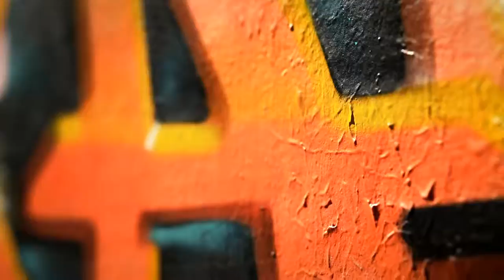SHIFT | EPK | a day in the life of an artist | a study of LOGAN RICHARDSON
A DAY IN THE LIFE OF AN ARTIST
a study of LOGAN RICHARDSON
This is the EPK for Logan Richardson's latest release on Blue Note Records entitled - 'SHIFT' -
In this film Logan speaks about his ideas behind the meaning of SHIFT. the band, and more..
Album Release date October 14, 2015 (Japan) and February 2016 (World)
SHIFT
Blue Note Records/Universal Music Japan
ARTIST: Logan Richardson
Songs Performed: Creeper - Logan Richardson
Movements 1 & 2 - Alto Solo - Logan Richardson
Untitled - Logan Richardson
Directed By: Benjamin and Gregoire Viallatte
Produced by intothewide Films and Brain Child World